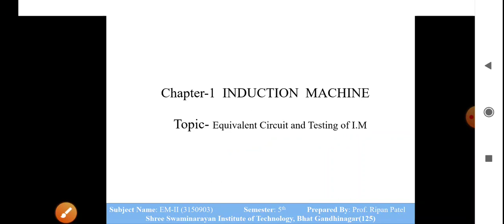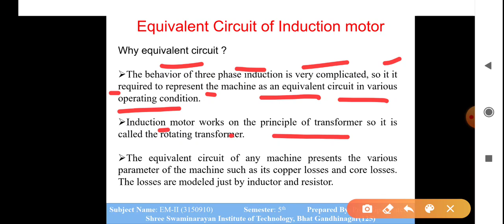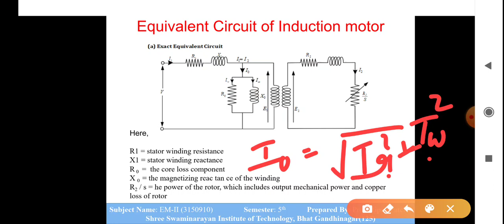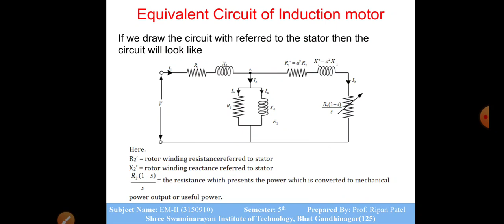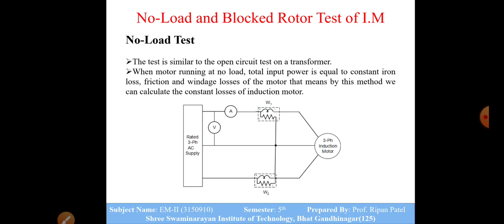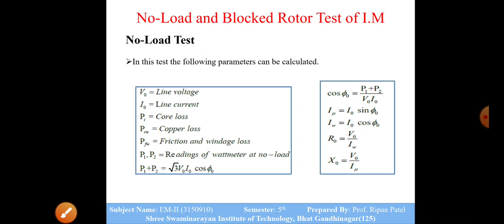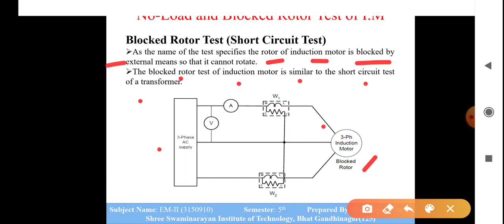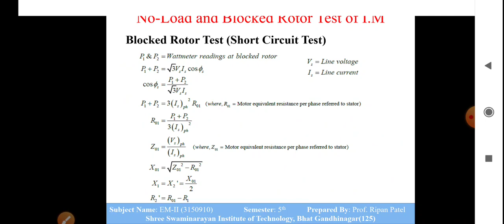EM2 UNIT1 L6 BY PROF. RIPAN PATEL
TEST OF INDUCTION MOTOR